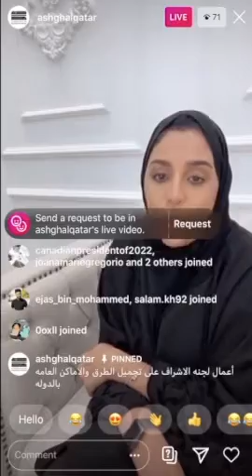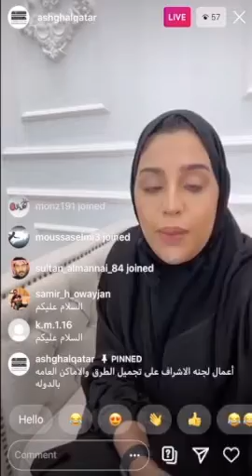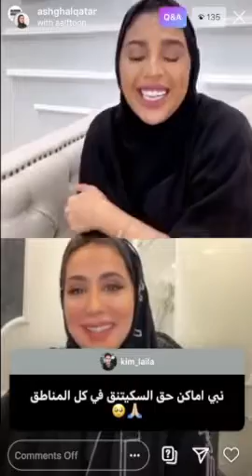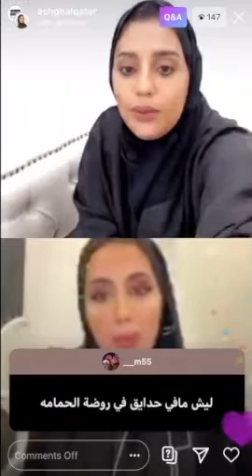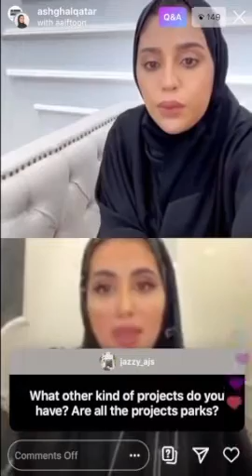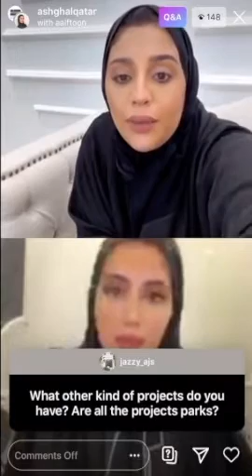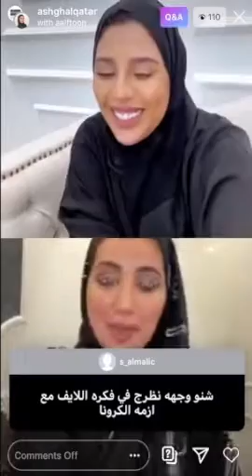البث المباشر ساعة مع أشغال عبر حسابنا في الانستقرام